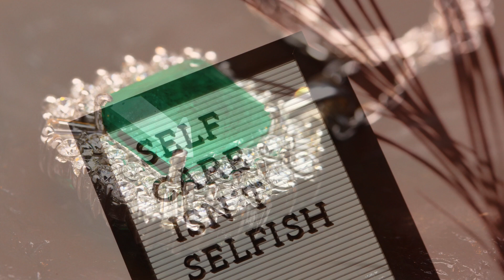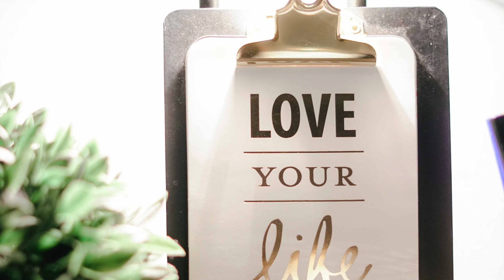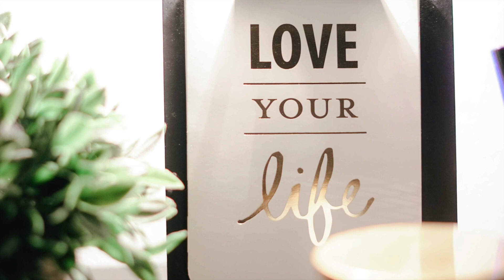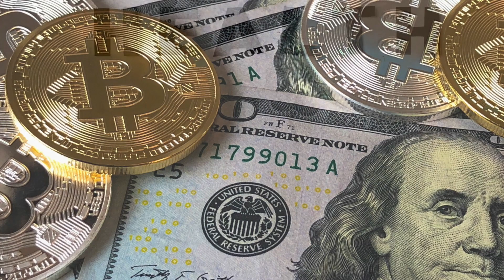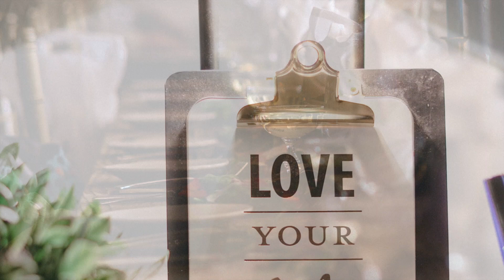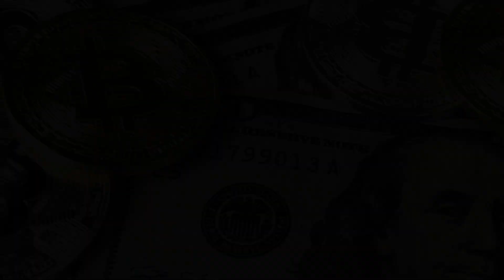health and wealth motivational video to inspire you to greater awareness. Video Automation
In this short video, I will try to guide you to understand the connection between health and wealth, and how they are interconnected.  Good health can lead to increased productivity and financial success, as well as the ways in which wealth can be used to maintain and improve one's health. I will also highlight tips/ words for achieving both health and wealth, such as exercising regularly, making smart financial decisions, and investing in one's personal well-being. Hopefully by the end of this video, you'll have a better understanding of how health and wealth are intertwined, and how you can work towards achieving both in your own life.

Be inspired and get better awareness.